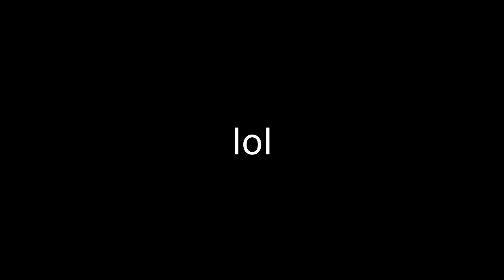BL4D3 | Animation meme (?)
If you clicked on this knowing what kind of person i am
why would you think this would be even fully serious

atleast we get some hot deri in it fr fr??

also i liked this version of the maymay bettr